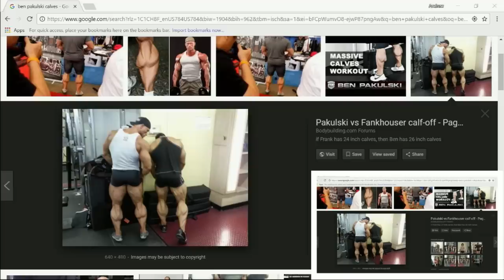Mark Bell's Power Project Live with Ben Pakulski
We are live Bodybuilding champ, Ben Pakulski. Ben is an IFBB professional bodybuilder and winner of the 2008 Mr. Canada competition. Hit us up with your questions in the live chat here on youtube!